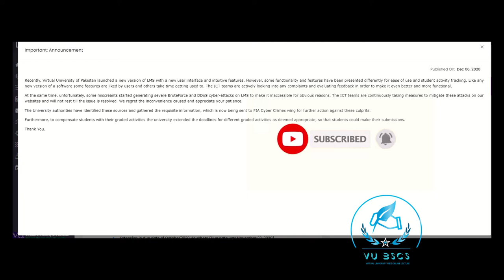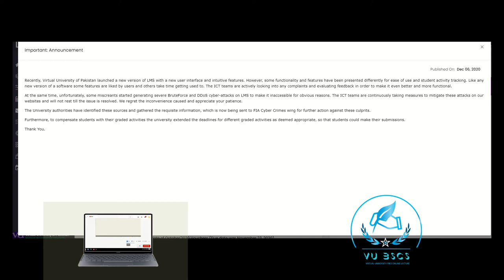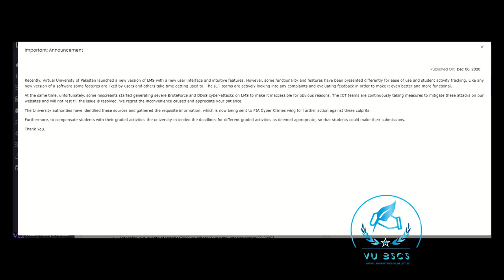Why Vu Lms server down? DDos & Brute force attack (Vu hack hote hote bach gya) Complete detail video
Allahhafiz! :)